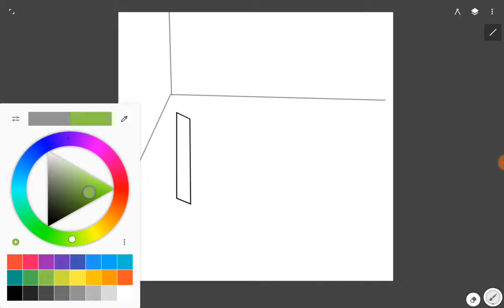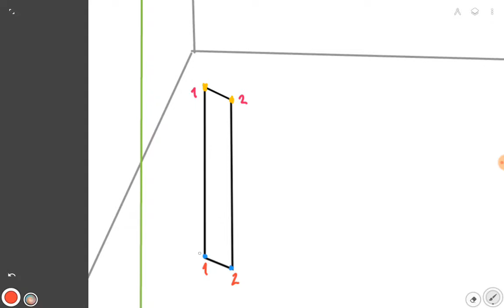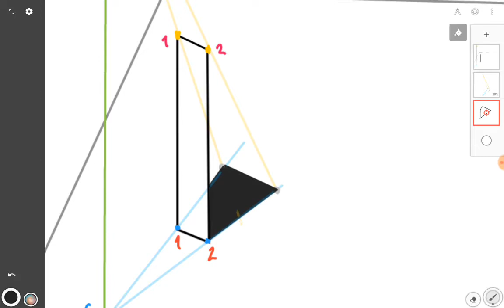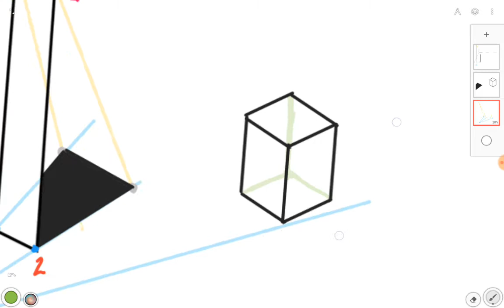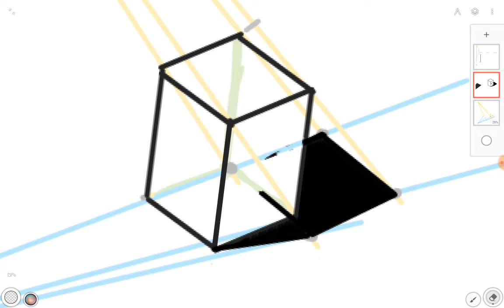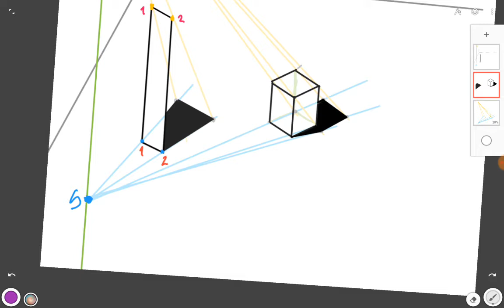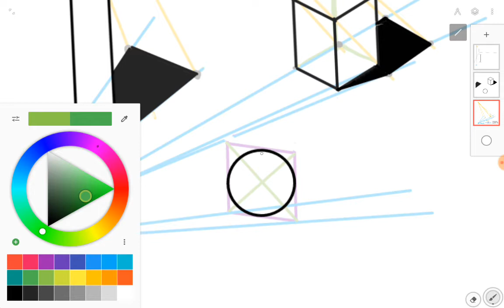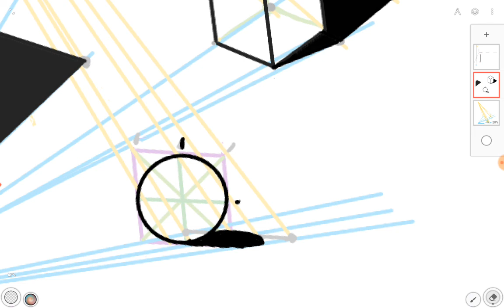Proyección de sombras en perspectiva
De una manera fácil de entender como aplicar sombras en objetos